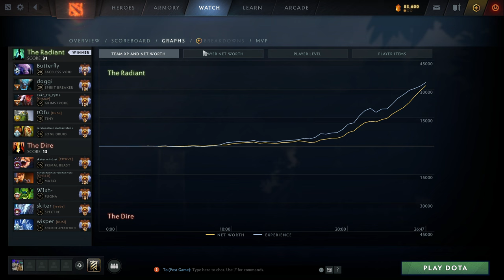Even 4 PRO PLAYERS can't deal with SATANIC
In todays video Im showing you a replay of Satanic 15 years old prodigy he is playing on Faceless void and Naga siren on a pro scene against Na'vi Natus vincere in the new patch (new update) 7.34e in the game dota 2 hope you enjoy!